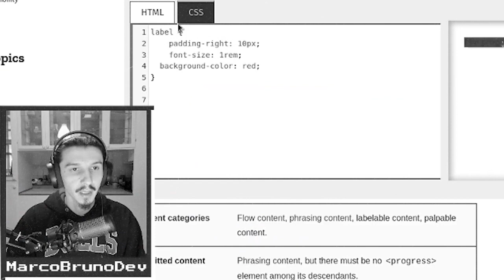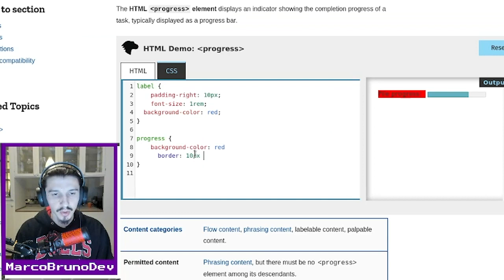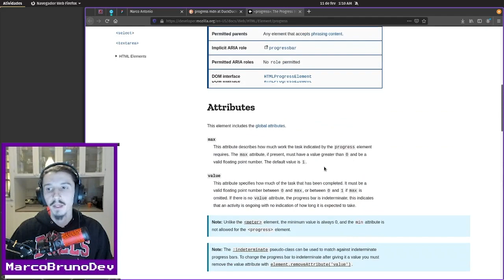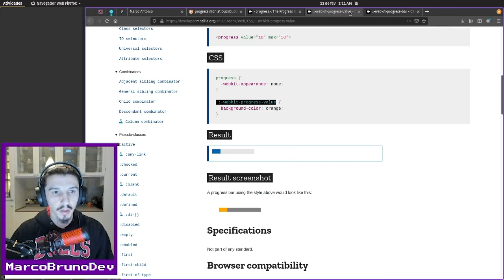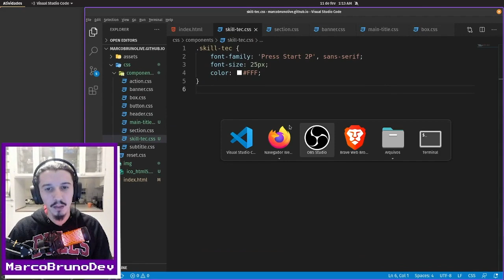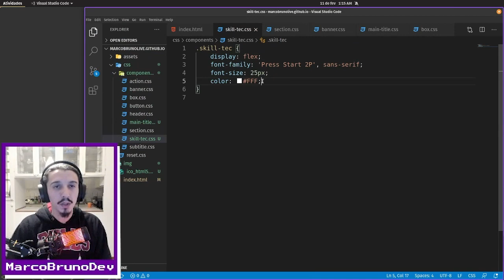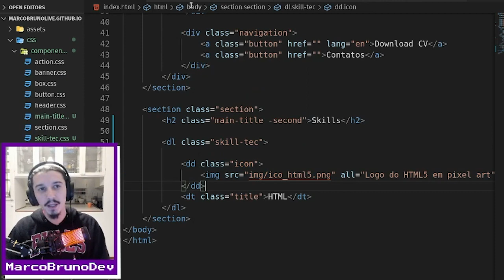Como posicionar ícone e título | Mód04 - Aula 07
Sem corte, mostrando pra vocês na prática o valor de estudar e continuar estudando!
Na aula vemos juntos como posicionar o title do lado do ícone, mas antes falamos um pouco mais sobre a tag progress.